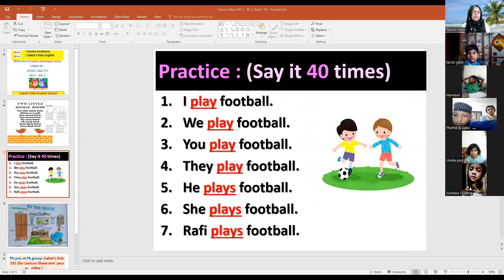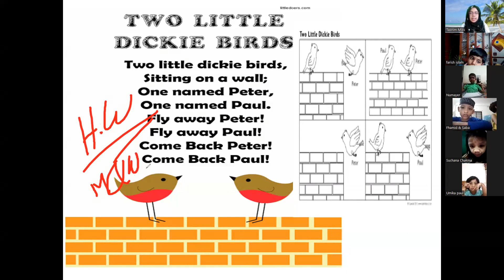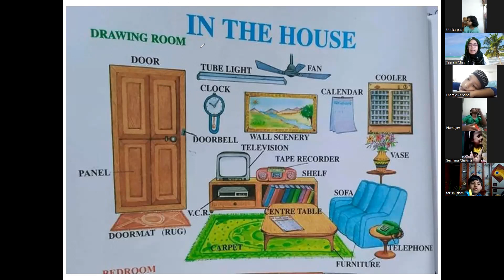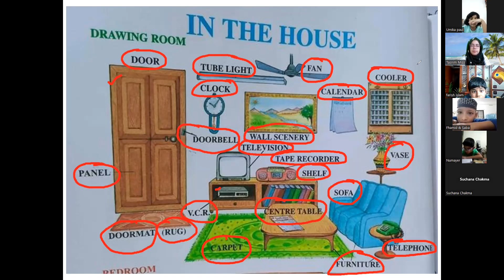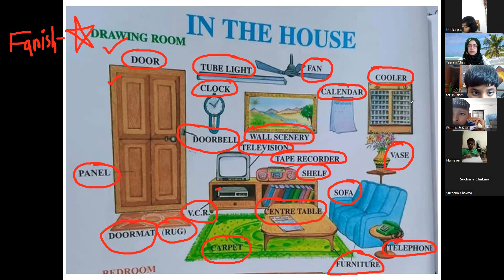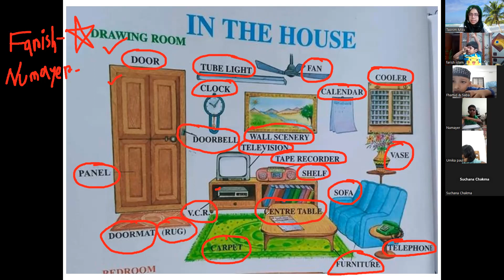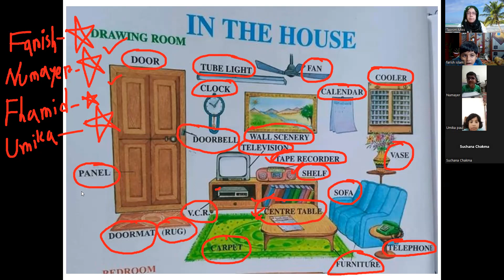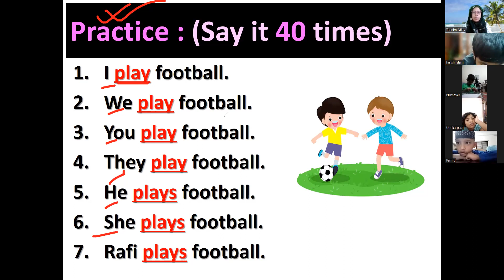Kids Spoken English (KG1 - KG 2, Batch: 01, 01.12.2022)TasnimFerdouse